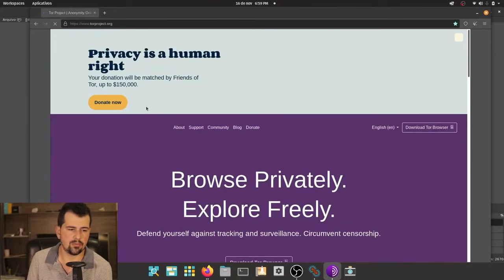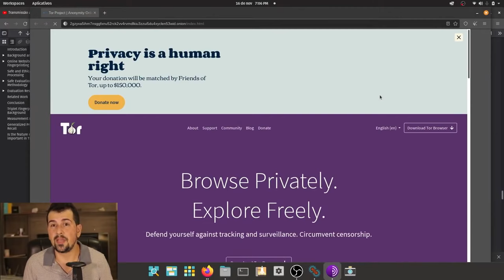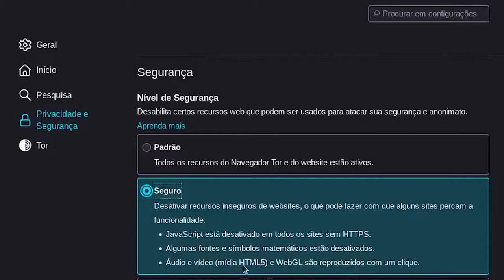Mais SEGURANÇA no Tor Browser com apenas 4 CLIQUES | Especial rede Tor